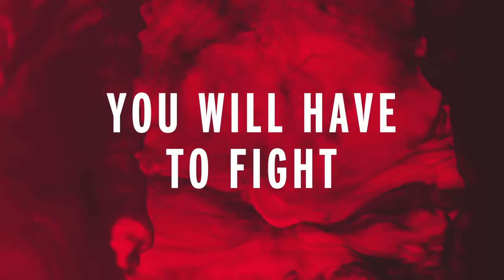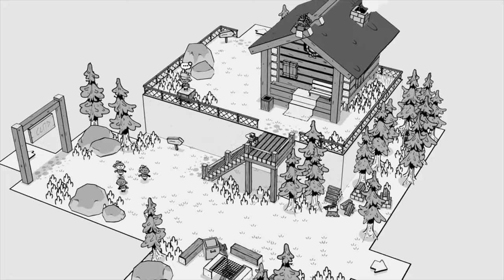7 great games to play on Xbox Game Pass right now | Cannot be Tamed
Today I'm recommending some more games you should check out on Xbox Game Pass if you're looking for great games to play. These can all be played on Xbox One, Xbox Series, or Windows 10. They are currently available as of March 2024.

00:00 Intro
00:34 Control
01:53 Toem
02:57 Bloodstained Ritual of the Night
04:04 PlateUp
05:12 Day of the Tentacle
06:12 Maneater
07:19 Jusant

Game footage is from trailers. Music is from the games.